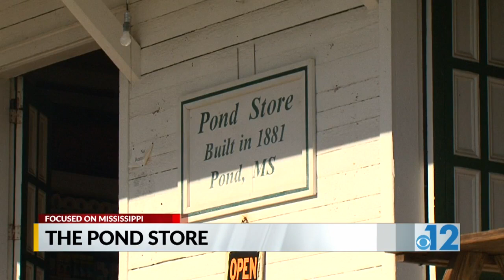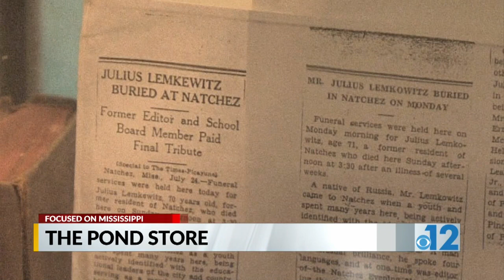Focused on Mississippi: The Haunted Pond Store